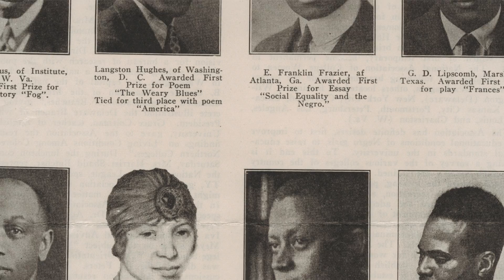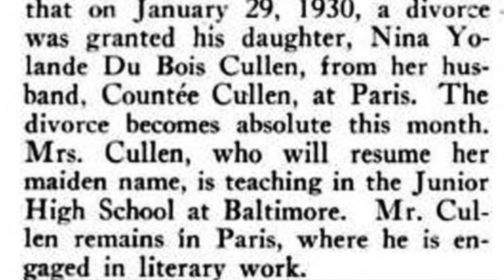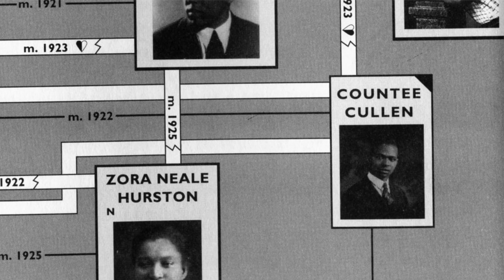Featurette Cullen & Hughes